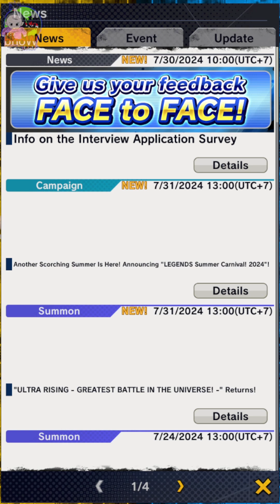MINGGU DEPAN LF BARU??? UPDATE EQUIPMENT SSGSS ULTRA GOKU BLUE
title: bahas BAHAS  ?  - DRAGONBALL LEGENDS INDONESIA